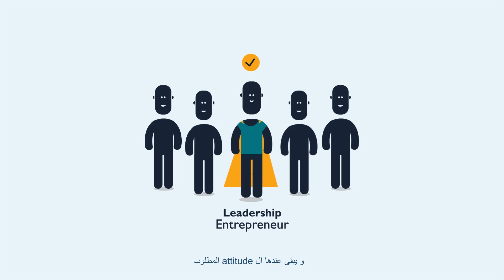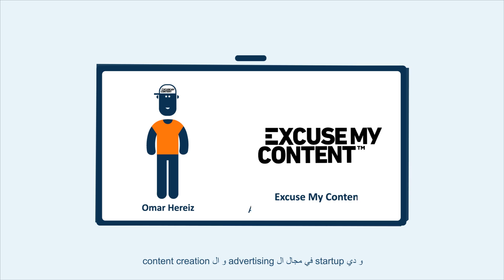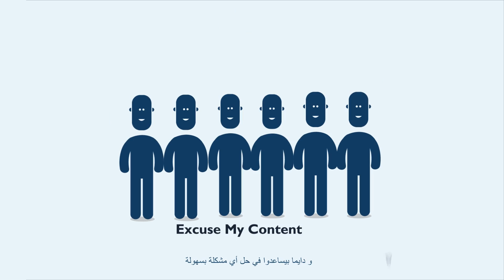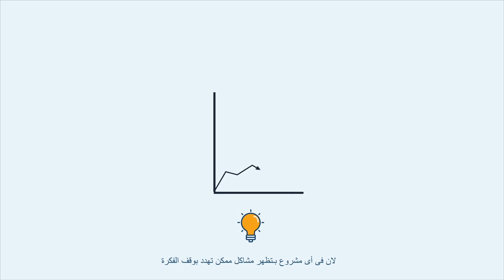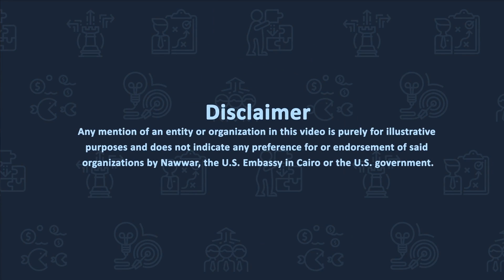Mindset of an Entrepreneur: Entrepreneurship 101 - Episode 3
مقولة هنري فورد المشهورة "سواء تظن أنك تقدر او أنك لا تقدر فانت محق!"  هي اكتر جملة واقعية و معبرة عن رحلة رائد الأعمال والحرب النفسية والفكرية اللي هتواجه في كل خطوة لو محصنش نفسه وعقله.
تعالوا معانا نشوف الentrepreneurial mindset وازاي ممكن نواجه المشاكل بخطوات ثابتة و مدروسة؟